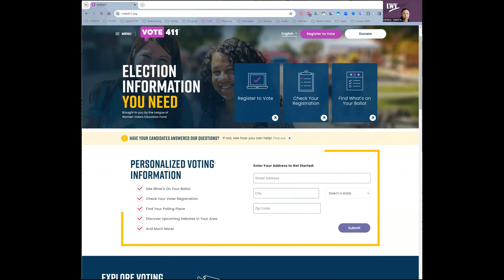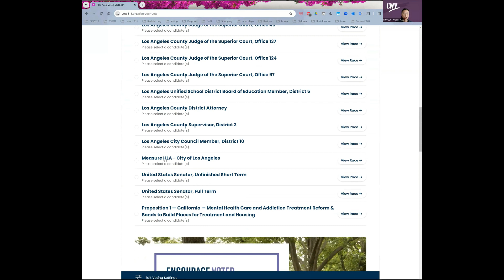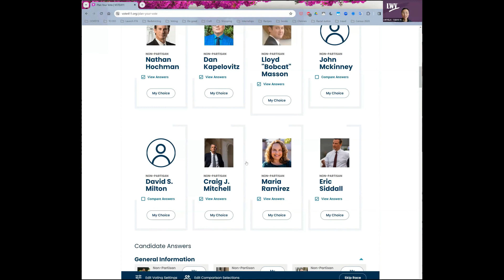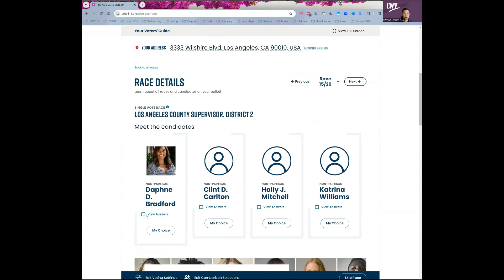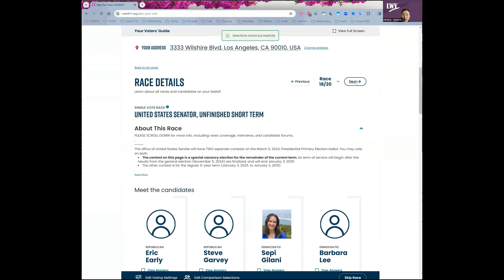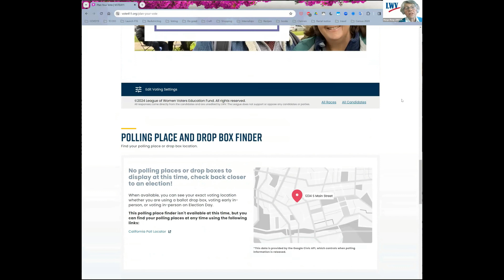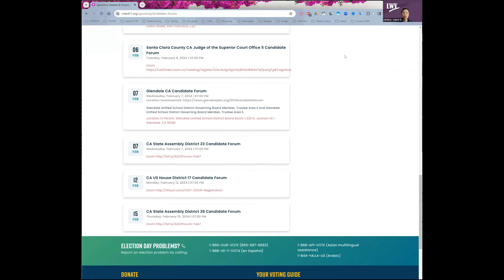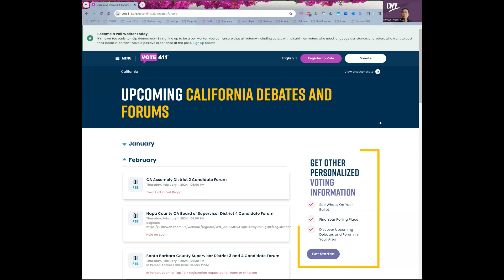California Senate Race, March 5, 2024 and, Voter 411, the CA Voter information System.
Los Angeles County LWV Winter League Day, January 27, 2024 presentation of the California Senate Race, March 5, 2024, and, Voter 411, the California Voter Information System.